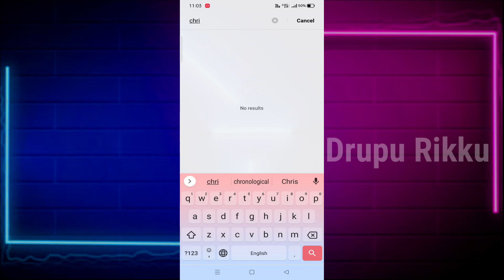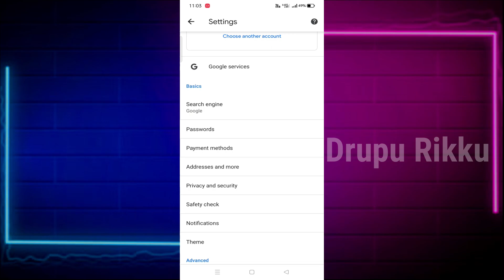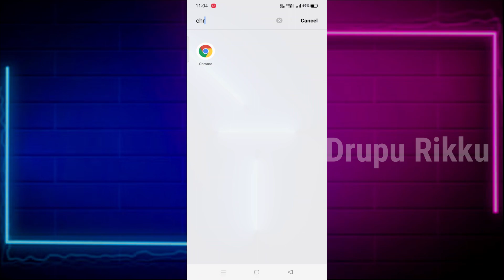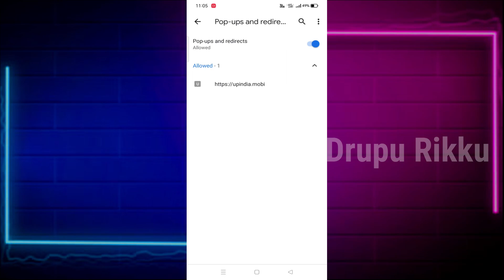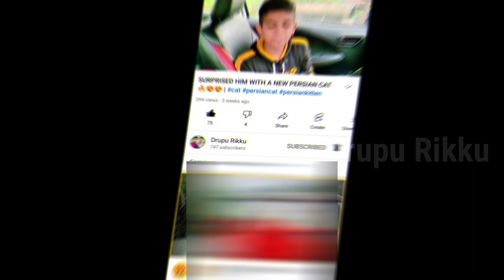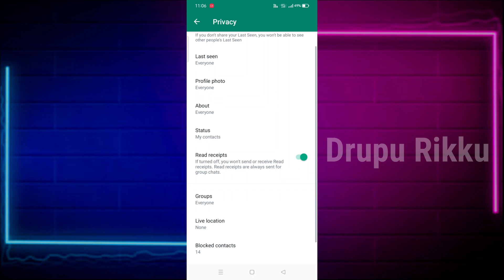3 Dangerous settings on your phone you must change it otherwise you will be hacked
3 Dangerous settings on your phone you must change it otherwise you will be hacked
How to change google chrome settings
How to get free from hacking
How to check if we are hacked or not
How to check we are hacked
hacking
hacker
How to get free from mobile hacking
How to turn off notification
How to turn off chrome notification
How to turn off  notification from chrome
How to turn off mobile notification
How to remove your whatsapp profile photo
How to change whatsapp profile photo visibility
in malayalam
How to turn off pop up window
How to turn of pop up
How to turn off pop up notifications
How to know we are hacked
How to know if we are hacked
How to save your privacy
Privacy
How to save your privacy in mobile phone
How to save google privacy
mobile tips
mobile tricks

Used Mic

My earpods

My camera 1

My selfie stick

My Rubik's cube

My green screen

Rikkuttan's Tent